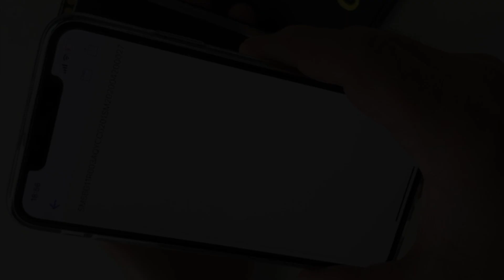GX Genuine iPhone Screen QR Code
How to recognize and check if the GX displays you buy are truly genuine